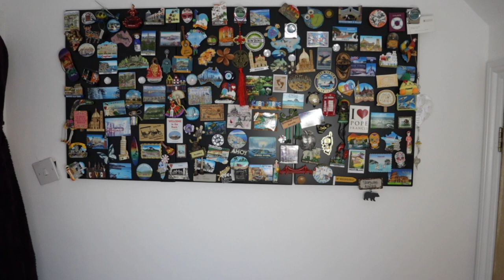Q&A about my life living and working on cruise ships, and everything in-between.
Hey sailors,
In this Q&A I will be answering all the questions you had for me and my life living onboard cruise ships.

CRUISE SHIP life Q&A. What's it like being a crew member onboard Virgin Voyages, The Scarlet Lady?